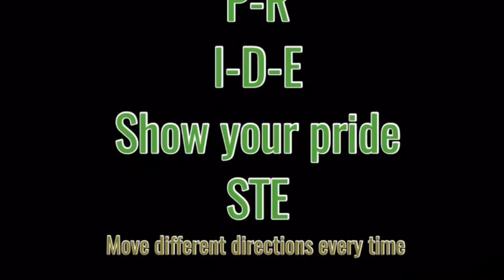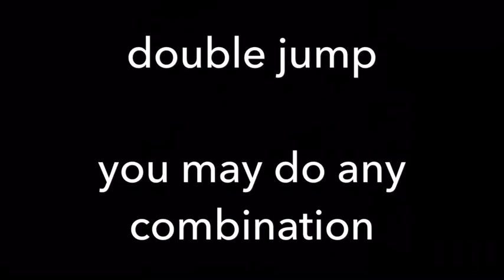St. Edward Cheer Tryouts 2019